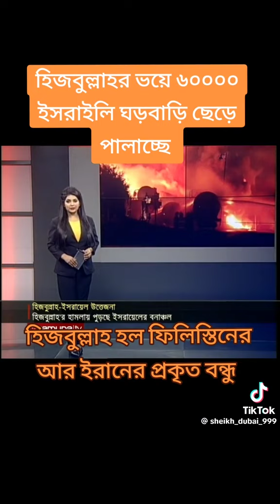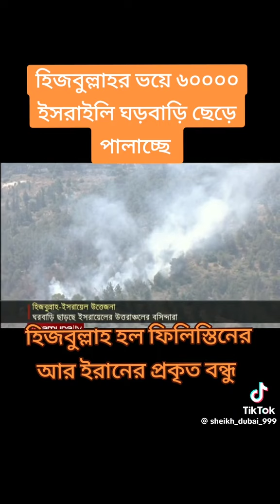reelsvideo viral reels new tiktokworl